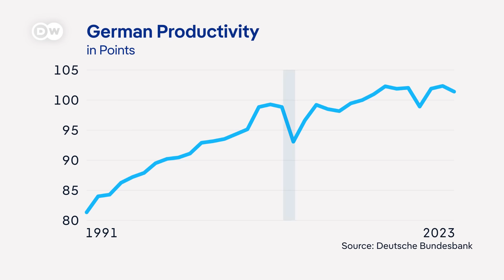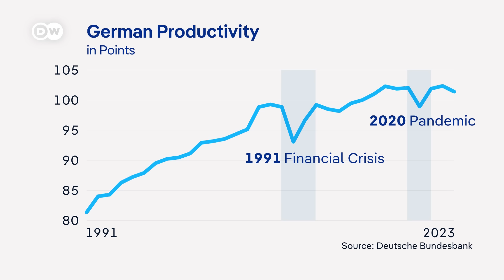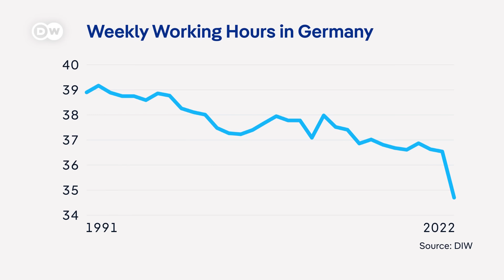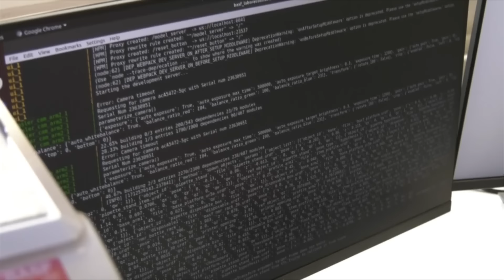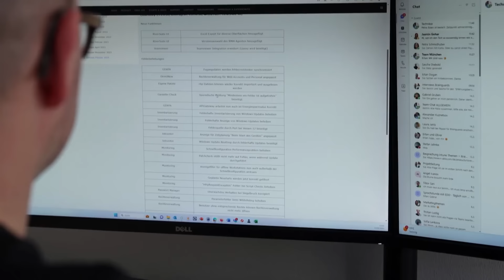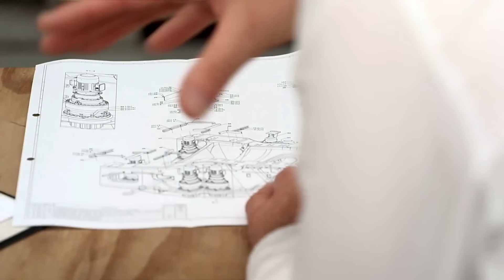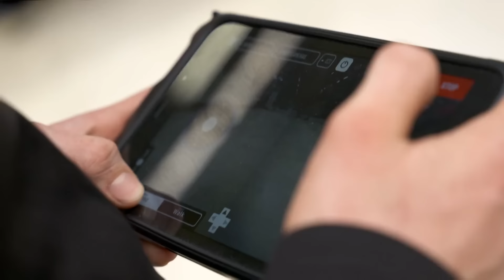Can longer hours save Europe's economy? | DW News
As Greece launches a six-day work week, many in Germany are hoping for less time on the job. A four-day work week would make for a better work-life balance. But Germany can ill afford it, say critics. They think we might need to work more to get the economy back on track.